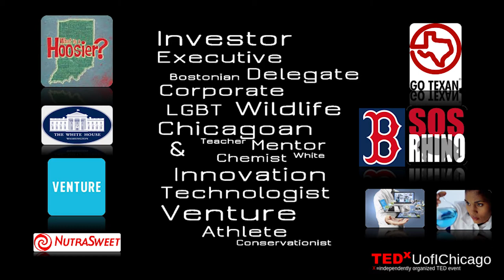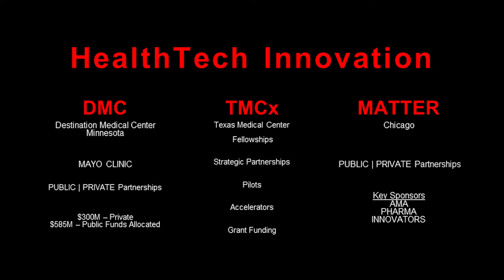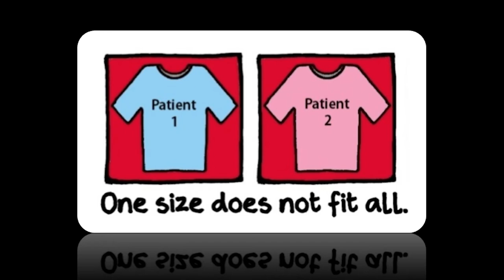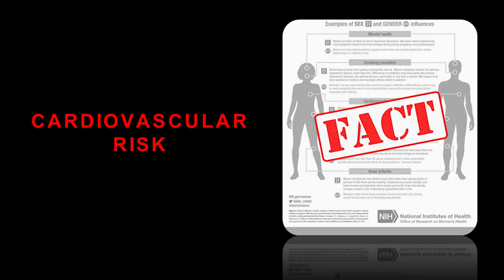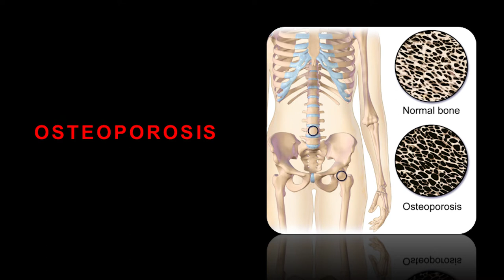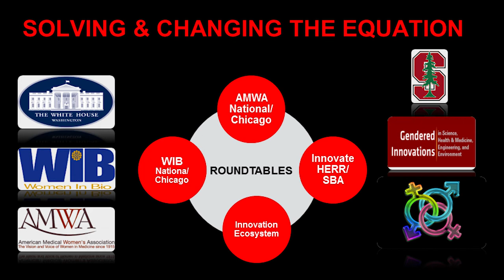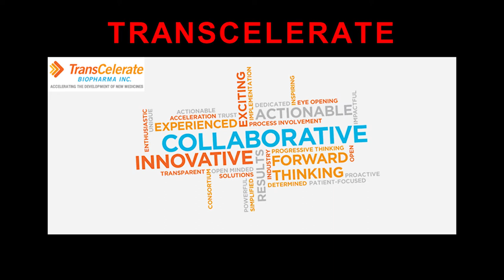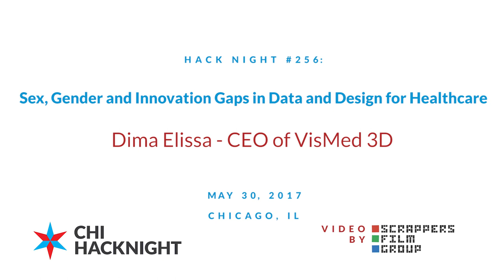Sex, Gender and Innovation Gaps in Data and Design for Healthcare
Hindsight has it’s benefits. Today’s innovation and research communities are recognizing that the approaches to designing drugs devices and treatment have to change. They way most innovation have come to be excludes the personalized and individualized variables which play out differently based on sex and gender.

If we truly want better outcomes in our physical and economic health, we need to start with collecting the right data across diverse populations and diverse healthcare situations.

Dima Elissa, CEO of VisMed 3D, shares her learning about the real world impact the lack of patient specific data has in healthcare innovation and how we can change the landscape.